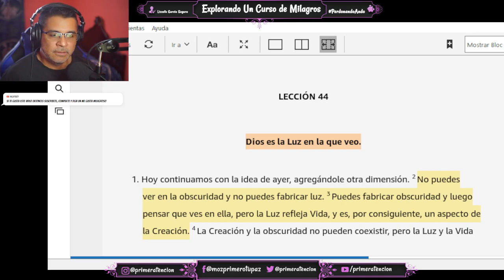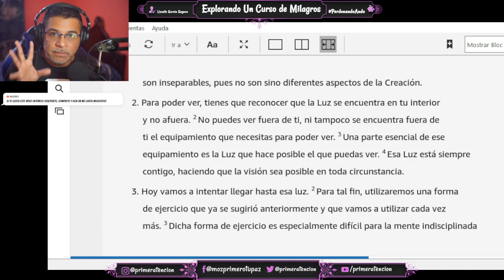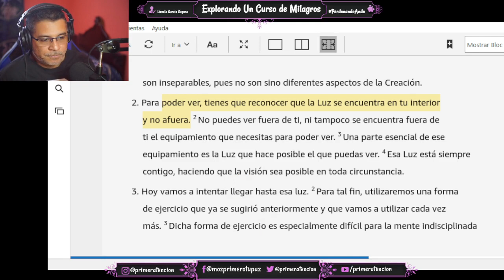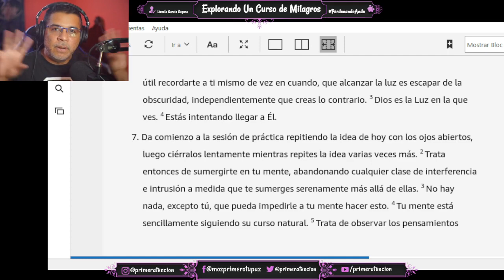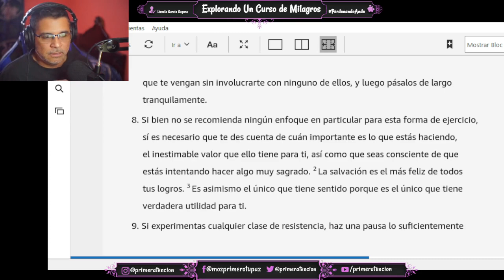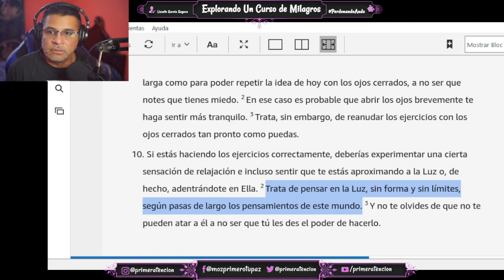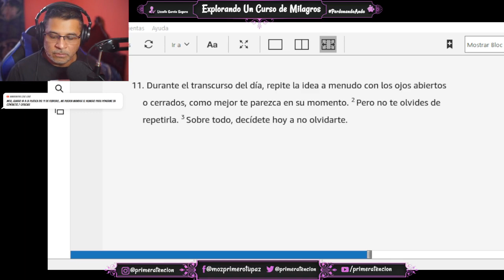MI EXPLICACION A LA LECCION 44 DE UN CURSO DE MILAGROS